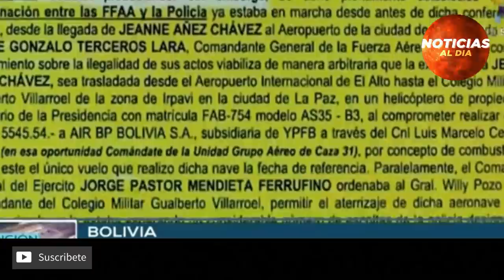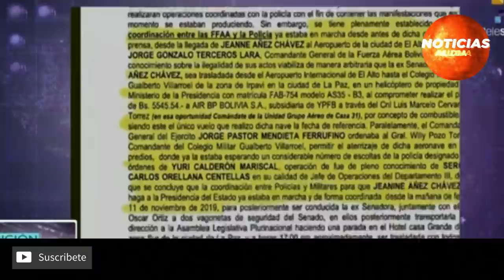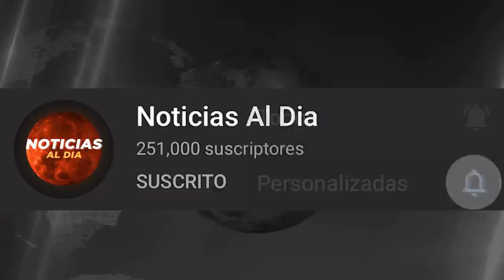BOLIVIA HOY NOTICIAS 01 DE DICIEMBRE 2021,INCREÍBLE ULTIMA HORA JEANINE AÑEZ SEGUROS HOY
Gracias!